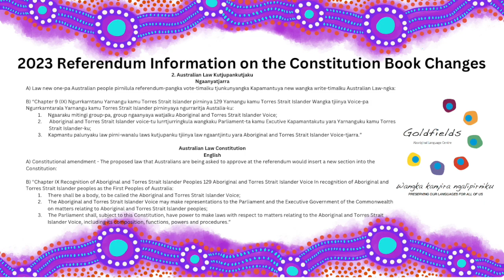Australian Constitution and the Referendum Information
This short film is in Ngaanyatjarra language and is information about the upcoming 'Voice' referendum to be held in 2023. The film is about the part of the Australian Constitution that the 2023 referendum will be asking about.

This film has both Ngaanyatjarra and English written information. Dr. Lizzie Ellis provides an audio of the Ngaanyatjarra section.

This film provides information for Ngaanyatjarra speakers about the section in the Australian Constitution that the upcoming 2023 referendum will be about. This is the section the Australia Government as asking about whether it should be changed to include the 'Voice'.